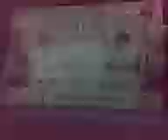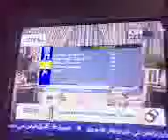Dr zuliqar mirza on K.T.N by Mahtab Ali Khuwaja Badin